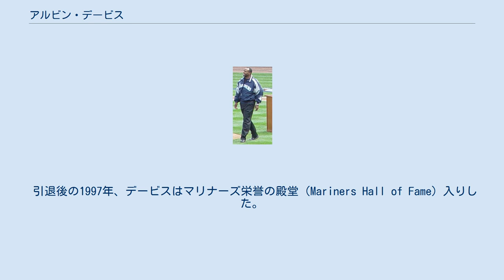アルビン・デービス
アルビン・グレン・デービス（Alvin Glenn Davis, 1960年9月9日 - ）は、MLB・NPBの元選手。
ポジションは一塁手。
アメリカ合衆国カリフォルニア州リバーサイド出身。
ニックネームは「Mr. Mariner」。
 1982年のMLBドラフトでシアトル・マリナーズから6巡目に指名を受け入団。
1984年4月11日のボストン・レッドソックス戦でメジャーデビューし、デニス・エカーズリーから3点本塁打を放つ。
4月13日のミネソタ・ツインズ戦でも9回にロン・デービスから同点本塁打を放ち、球団史上初めてデビューから2試合連続本塁打を記録。
新人ながらオールスターゲームにも選出される。
152試合に出場し、打率.284・27本塁打・116打点の活躍でルーキー・オブ・ザ・イヤーを受賞した。
 1980年代中盤以後、当時低迷していたマリナーズにあって4番を打ち、「Mr. Mariner」のニックネームで人気者であった。
 1987年には自己最多の29本塁打を記録。
1990年以後は指名打者での出場が増える。
 1992年にカリフォルニア・エンゼルスに移籍するものの、開幕から40試合の出場で解雇となる。
同年シーズン途中、ジェシー・リードの不振により外国人選手を探していた近鉄バファローズに入団。
しかし、衰えは隠せず、シーズン終了を待たずに解雇された。
 引退後の1997年、デービスはマリナーズ栄誉の殿堂（Mariners Hall of Fame）入りした。